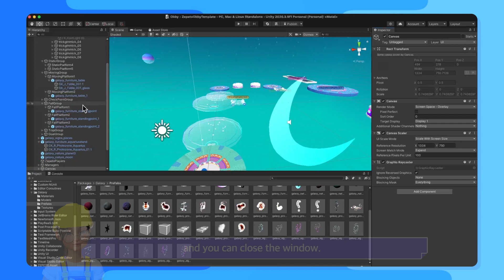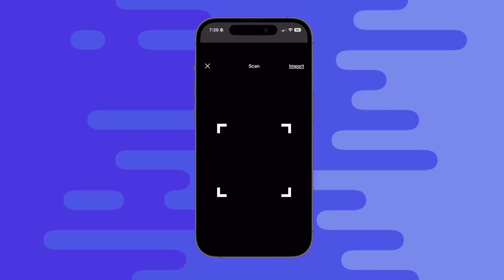[Step by Step World Tutorial] [Obby] Part 6. Mobile Testing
Learn how to test your world on mobile.